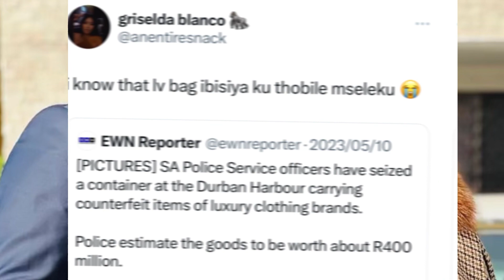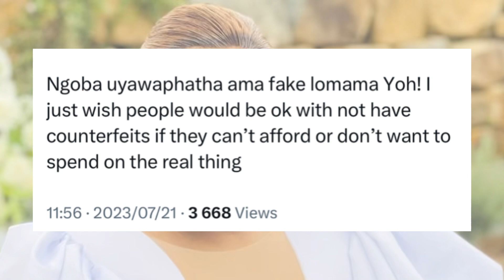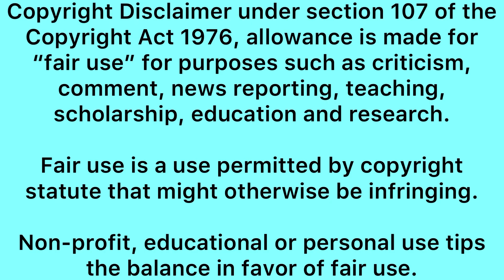Police seized a container carrying fake brands in Durban - Thobile is also accused of…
Fans accuse Thobile mseleku accused for owning fake luxury brands